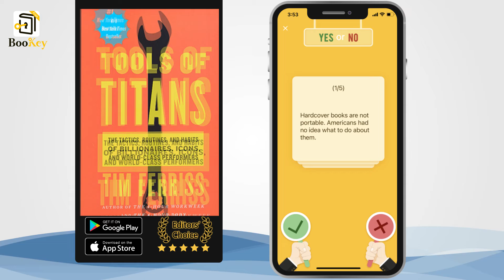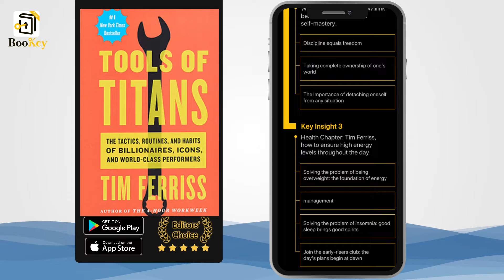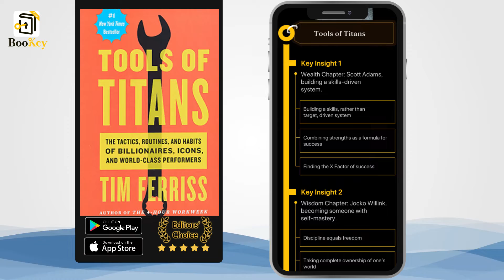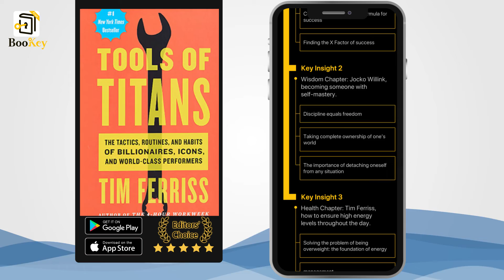Summary of Tools of Titans A guide to unlocking health, wealth, and wisdom By Timothy Ferriss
Everyone has dreams. Everyone wants to have a healthier, richer, and more meaningful life. But how do we turn these desires into reality? This book is a collection of the interviews of over 100 successful individuals, conducted by Tim Ferriss to provide us with tools for obtaining health, wealth, and wisdom. Through the author’s careful curation of content, the book collates the insights of those who have already achieved their life goals. It is an extraordinary roadmap to success, and will help you in creating meaningful life plans.

Tim Ferriss is a technology investor and consultant who has been involved with companies like Uber, Facebook, Alibaba, and more. He was one of those identified under Fortune magazine’s 40 Under 40 list. His works The 4-Hour Work Week, The 4-Hour Body, and The 4-Hour Chef were both New York Times and Wall Street Journal bestsellers. In addition, his podcast, The Tim Ferriss Show, currently has over a billion views.